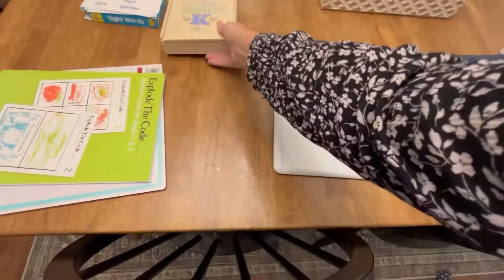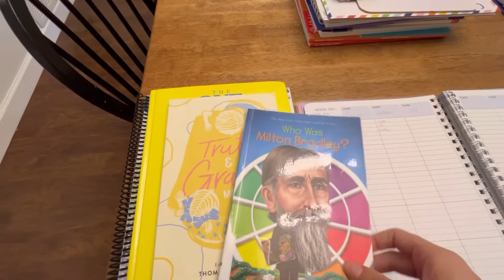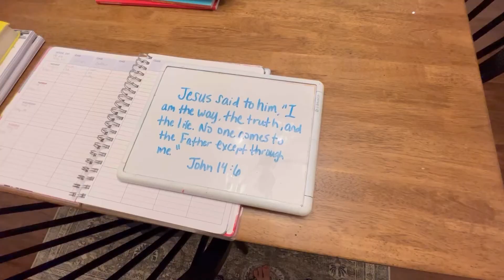Blessed be the Homeschooling Mother ❤️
Tamara L. Chilver